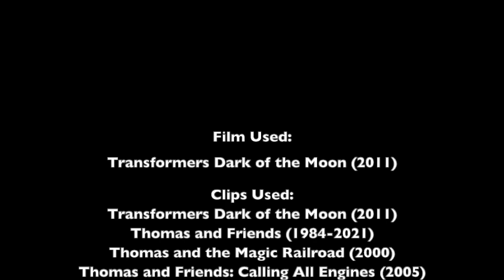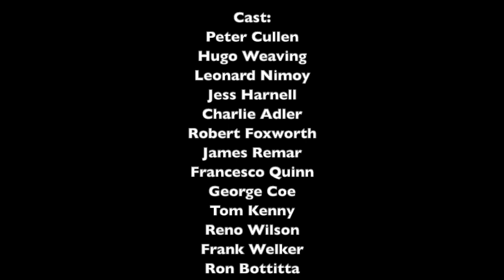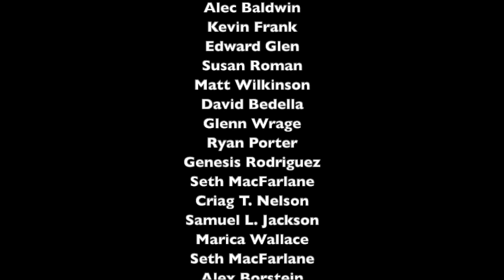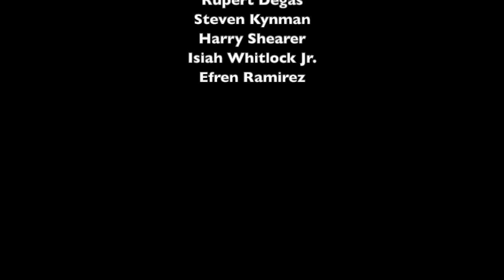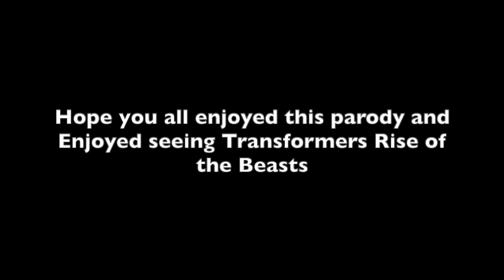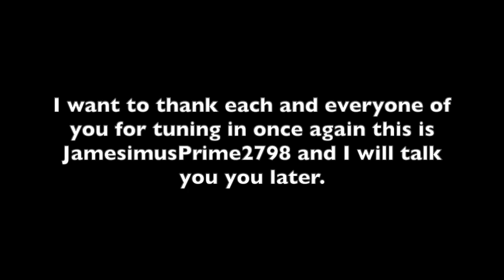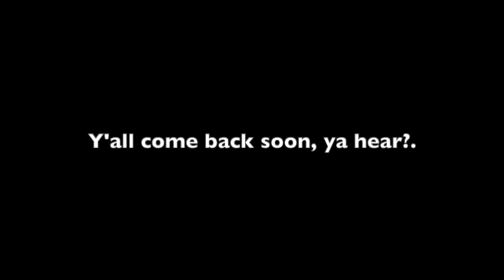Trainsformers 3 (Transformers 3) Part 26 - Epilogue/Ending Credits (Happy Birthday Peter Cullen)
We’ll Guys, I hope you all enjoyed this parody for Transformers Dark of the Moon, next year I will do Trainsformers Age of the Extinction (Transformers Age of the Extinction) for it’s 10th Anniversary, and I’m glad did this and today is Peter Cullen’s (AKA Optimus Prime) 82nd birthday, so Happy Birthday Peter Cullen.
So right not lets got deep under the sea as we see Boo Boo get kidnapped by humans and it’s up to Yogi Bear and Penelope Pitstop and their friends Ranger Smith, The Ant Hill Mob and Chuggaboom go and rescue him in Finding Boo Boo (Finding Nemo).

Cast:
Henry the Green Engine as Optimus Prime (both main characters, good leaders, smart, kind, honest, protective and care for living things)
Thomas the Tank Engine as Bumblebee (both small, cheeky, kind and good friends to Henry and Optimus)
Edward the Blue Engine as Ratchet (both old, wise, smart and good friends to Henry and Thomas, Optimus and Bumblebee)
Boco the Metropolitan Vickers Diesel as Ironhide (both strong and good friends to Edward and Ratchet and I think Jess Harnell’s Voice works for Boco)
James the Red Engine as Sideswipe (both vain and fast)
Skarloey as Leadfoot
Rheneas as Roadbuster
Duke as Topspin
Rusty the Old Engine as Que/Wheeljack
Rusty the Narrow Gauge Diesel as Dino/Mirage
Sir Handel as Wheelie (both small and wear blue)
Peter Sam as Brains (both green)
Spencer the Sliver Engine as Sentinel Prime (both have Neutral Personalities, names start with S and rival relatives to Henry and Optimus Prime)
Diesel 10 as Megatron (both evil, selfish, violent, attempt to kill and rivals to Henry and Optimus)
Splatter and Dodge as Starscream (both side kicks to Diesel 10 and Megatron)
D261/Bowler as Soundwave
Den and Dart as Crankcase and Crowbar
D199 as Shockwave
Hiro Hamada as Sam Witwicky (both teenagers, smart, kind and protective)
Honey Lemon as Carly Spencer (both have blonde hair, kind, smart and love Hiro and Sam)
Peter Griffin as Ron Witwicky
Lois Griffin as Judy Witwicky (both married to Peter and Ron)
Tom Tucker as Agent Seymour Simmons
Mr. Incredible/Bob Parr as Major William Lennox
Frozone/Lucius Best as Sergeant Robert Epps
Mrs. Krabappel as Director Charlotte Mearings
Robert Callaghan as Dylan Gould (both main human villains, evil, selfish, rude, violent, abusive, mean and don't care about others apart from themselves)
Phillip J Fry as Neil Armstrong
Buzz Lightyear as Buzz Aldrin (both have the sam first name)
Various Iron Giant Soldiers as The N.E.S.T Soldiers
Various Pixar Cars Characters as The Autobots’ Vehicle Modes

Side Note: Today is Peter Cullen’s (aka Optimus Prime) 82nd birthday today, Happy Birthday Peter Cullen, Peter Cullen is the same age as Robert Foxworth aka Ratchet, Neil Diamond, Alex Ferguson, Paul Simon, Martha Stewart and Ben Jones aka Cooter Davenport from The Dukes of Hazzard.